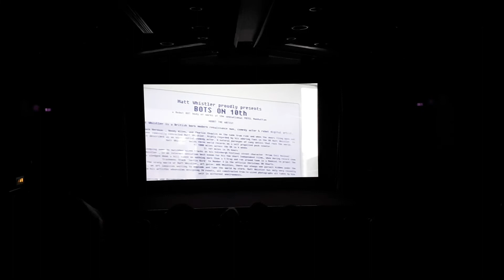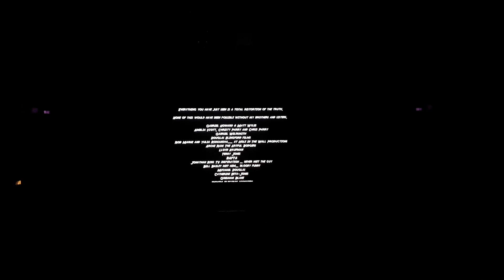Matt Cat Pratt at BAFTA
Matt Cat Pratt: When Comedy Strays. . .

Review by Naomi Foyle

Where do you go you after you’ve gone viral? In Matt Whistler’s case, on the prowl. In 2010 a video of the comedian venturing out, on the night of the heaviest UK snowfall on record, to sled on a tea tray down Brighton’s steepest street dressed in nothing but a silver trilby, was watched by half a million viewers. That same year, chicken dancing through Brighton in a Santa hat, Ann Summers seasonal lingerie set and smeared lipstick, Whistler propelled the hit single ‘Surfin’ Bird’ to Number Three in the Christmas charts – achieving cult status when his achievement spawned a tribute video from the RSPB. Having experienced a career high that might have left others desperate to reduplicate their winning formula, Matt – a man of many hats - turned his back on that creative brick wall and chose instead to explore the other intriguing alleyways of his abundant creativity.
Over the last nine years Whistler has made digital art, exhibiting his work in New York’s Robot Hotel, and – still channelling fellow Liverpudlian Ken Dodd, but leaving his fluffy red bra in his tickle stick trunk – has continued to hone his absurdist brand of verbal and visual comedy in increasingly subtle and sophisticated street performance and film-making. The latest result is the semi-autobiopic Matt Cat Pratt (2018), a ten-minute film in which a bemused (and deceptively hatless) Matt Whistler thoughtfully reflects on how his burgeoning global career was diverted by a friendship with a local man trapped in the body of a cat. The BAFTA premiere, a screening now available on YouTube, opens with a hall-of-mirrors introduction in which the event host ‘interviews’ a ten-foot tall image of Whistler ‘extrapolating the urine’ and asserting from the outset his intention to deceive. But art, said Picasso, is a lie that makes us realise the truth, and as it unsheathes its pinprick claws, this batty self-satire does more than scratch the surface of our times, leaving the viewer’s mind etched with questions concerning the nature of fame, freedom and our shared uncertain future.
A talking head in a shiny blue smoking jacket, ‘live from Los Angeles’ and fresh from art-pranking Cannes, Whistler here is every inch the jaded Hollywood veteran. His alter-ego, ‘Matt Cat Pratt’ in contrast, roams wild in an innocent eternal playground. Rejecting sexual fetishization by ‘Furries’, the catman finds joy in his revels in the streets, and as he zooms through town on an electric scooter the film becomes another of Whistler’s cinematic tributes to the vibrant eccentricity of his adopted Brighton: a place which, despite increasing gentrification, is still, thanks to its two universities and famous fringe festival, a Mecca for artists and musicians. There are sly chuckles to be had at this incongruous contrast in personas, but good comedy also tweaks anxious nerves – we laugh at a man prancing the streets in women’s lingerie because his ridiculous display breaks multiple taboos around nudity and gender - and scenes of the catman dumpster diving, or disappearing into graffiti-based digital artworks, provoke not just giggles, but niggling fears about the future. As the streets of our cities fill with homeless people, and robotization threatens more and more jobs, who’s to say where our ‘transhuman’ future will plunge us: into skips, scrounging for food, like the people of oil-rich Venezuela, or into the entirely pixelated existence of screenlife? And what are appropriate responses to the stark choices global inequality thrusts upon us? The streets of Brighton are often filled with demonstrations, collective rejections of injustice and inaction, but the feral charm of Matt Cat Pratt is a reminder that cultural resistance to mass media-induced conformity should always make room for individual escapades, laughter, the off-beat and im-purrfect. If it doesn’t, we won’t build a new world worth living in.

Hole in the Road's BAFTA presentation on Friday was both well planned and well presented. The audience seemed to be largely glued to the big screen in spite of the distracting professionalism of the astute and adept female presenter. There was some good stuff screened and intricately edited with 'Matt Cat Pratt's' project by far the most outstanding. (One could say A-MEW-SING too! ).
The quizzing of the film-makers was magnetic and refreshing because it demonstrated a rare honesty in the 'today world' of fake news. There was much acting agility in evidence as opposed to dressed up snottiness. And it is almost a pity that Matt Whistler stole the show as he was the first up and would have made a better closing climax to an otherwise very enjoyable event.